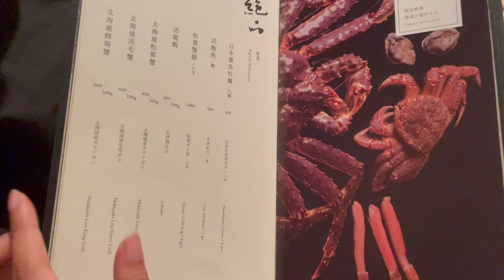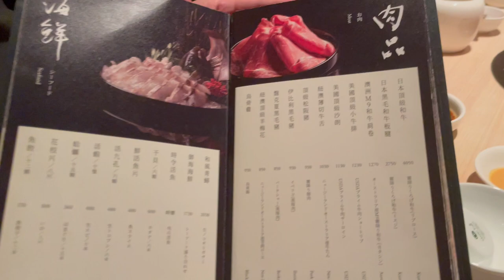Taipei Vlog | Taipei Hotpot :Orange Shabu- Taipei restaurant | must eat in Taipei | Taipei Vlog 2023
Hi everyone, I'm Sisi. Today, I want to introduce a very high-end hot pot Taipei restaurant called "Orange Shabu Shabu". If you are a tourist visiting Taipei and want to find things to do, or find local Taipei food, besides trying spicy mala hot pot, you may also want to experience this high-end hot pot Taipei restaurant. It’s a must eat in Taipei and I believe you will leave with unforgettable memories to taste this delicious Taipei food.

Highlights：
1. Michelin guide Taipei restaurant
2. High-end hot pot experience| things to do in Taipei
3. Must try their Almond tofu | taipei vlog

Info：
Orange Shabu Shabu
Location：Taipei , Taiwan